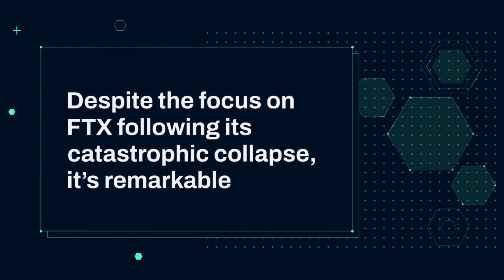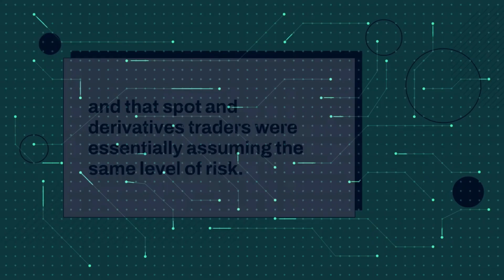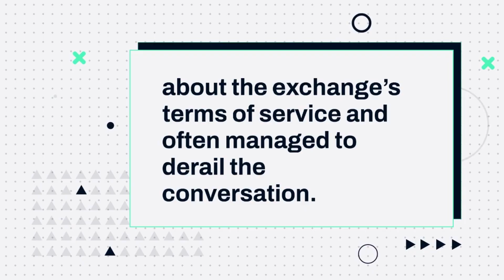SBF Self-Incrimination Fail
Sam Bankman-Fried (aka SBF) is all over the news right now with his recent arrest in the Bahamas. Unfortunately for him, he somewhat admitted to the fraud a week ago to YouTuber Coffeezilla!
Listen in to our "Failure in the News" quick segment by Emily Davey on what's going on before you decide to watch hours of video!

Use code ... Sike (or is it Psych) I don't have any of that stuff. Support me in other ways.

Timestamps:
0:00 Intro
0:05 Meat & Potatoes

Investment Retirement Savings Wealth management Financial   Retirement   Investment strategy Retirement funds Stock market Portfolio management Asset management Financial advisor Financial services Personal finance Tax   Estate   Insurance Mutual funds Stock investing Financial freedom Financial security Debt management Budgeting Financial stability Financial literacy Financial independence Long-term investing Financial health Risk management Financial goals Income   Financial wellness Financial peace of mind Financial management Financial education Financial stability Investment advice Stock portfolio Financial success Financial advice Retirement income Stock analysis Investment opportunities Stock picks Financial future Investing basics Stock trading Investment options Stock market analysis Investment advice  beginners Retirement accounts Stock market news Financial news Retirement savings Financial   retirement benefits Financial crisis Retirement   tips Retirement age Investment returns Retirement funds management Financial market trends Financial crisis management Financial recovery cryptocurrency btc bitcoin eth ethereum mine pow pos hush gold btg grin gpu asic rig cost riser how to Financial risk assessment Financial risk tolerance Financial risks Investment risk management Financial growth Financial stability and growth Financial diversification Investment diversification Financial diversity Retirement   strategies Retirement benefits   Retirement income   Retirement benefits optimization Retirement   calculator Retirement savings calculator Retirement income calculator Retirement   options Retirement   types Retirement   benefits Retirement   contributions Retirement   withdrawal Retirement   rules Retirement   taxation Retirement   rollover Retirement   strategies Retirement   options  small business Retirement    self-employed Retirement    small business owners Retirement    startups Retirement    freelancers Retirement    gig workers Retirement    remote workers Retirement    part-time workers Retirement    contract workers Retirement    solo 401k Retirement    solo entrepreneur plan planning